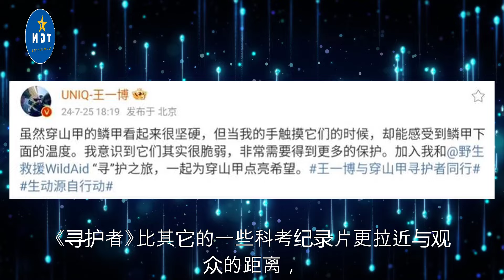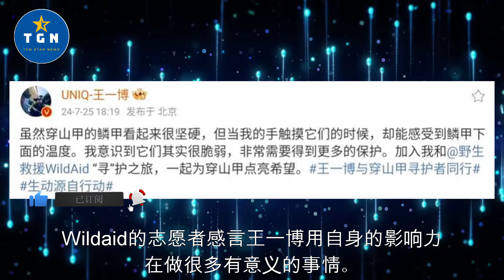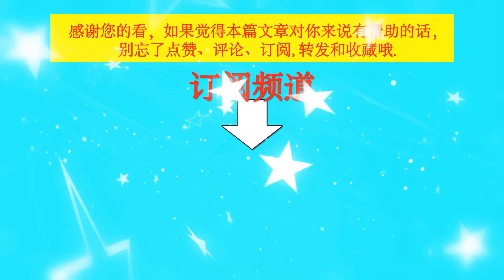王一博让人们对穿山甲的印象改观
王一博让人们对穿山甲的印象改观     | TGN Star News